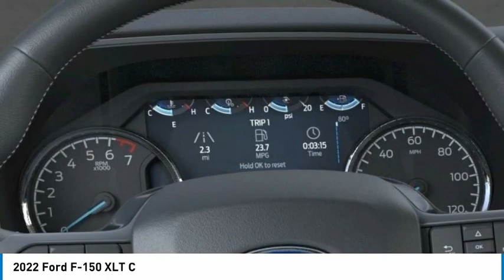2022 Ford F-150 North Hollywood,Los Angeles,San Fernando Valley,Glendale,Burbank G20986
2022 Ford F-150 XLT C

5500 Lankershim Blvd.

SUNRISE FORD NORTH HOLLYWOOD, PROUDLY SERVING NORTH HOLLYWOOD, LOS ANGELES, SAN FERNANDO VALLEY, GLENDALE, BURBANK, AND SURROUNDING CALIFORNIA LOCATIONS THIS CARBONIZED GRA 2022 Ford F-150 IS EQUIPPED WITH A , AUTOMATIC TRANSMISSION, AND RECEIVES AN ESTIMATED . NORTH HOLLYWOOD CALIFORNIA 91601. Gray Metallic 2022 Ford F-150 XLT 4WD 10-Speed Automatic 3.5L V6 EcoBoost 4WD. Recent Arrival!